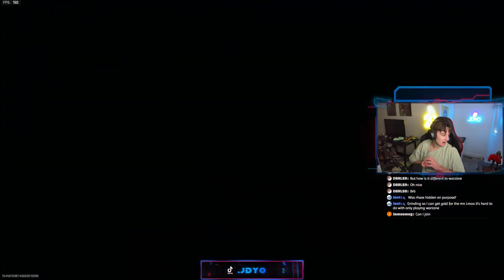We Got the M13B For FREE!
We got the M13 in the DMZ for FREE! Just found it there, NO ONE AROUND! Insanity! We didn't have to kill the chemist or anything. What an insane way to get this weapon. I was so hyped! I had to share the video. This is from one of the streams this weekend, I go live every Thursday, Saturday and Sunday so make sure you join when you can!

Thank you @xXslimkingXx for playing with me! Make sure you guys sub to him.